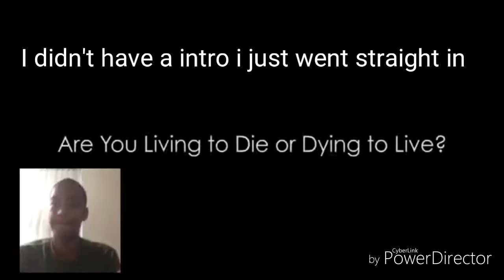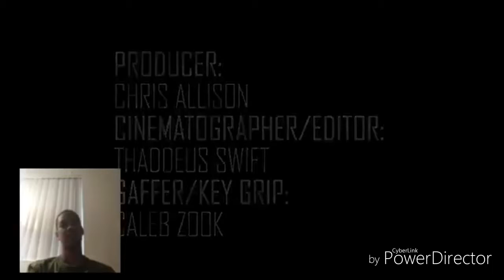Reacting to Dax last words:this is lowky fire..........